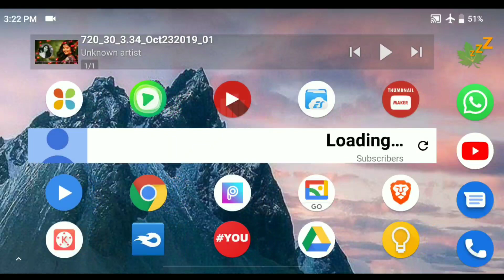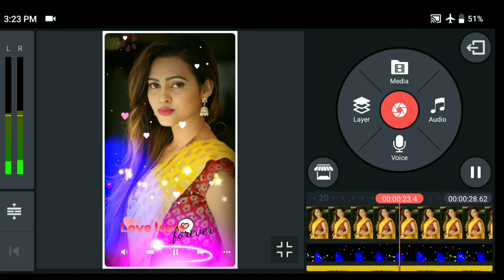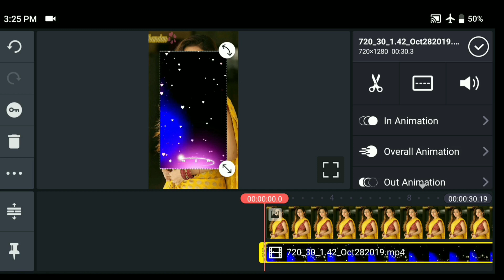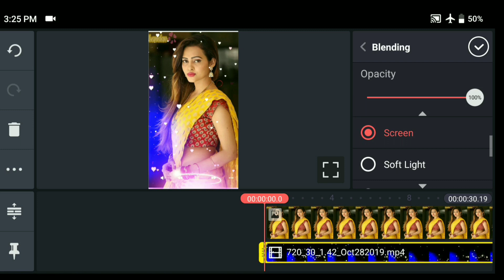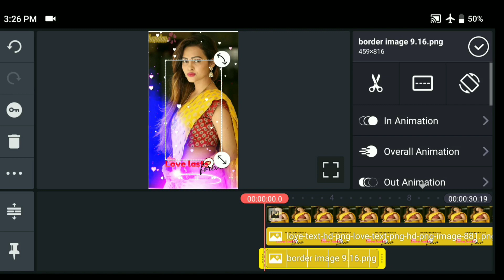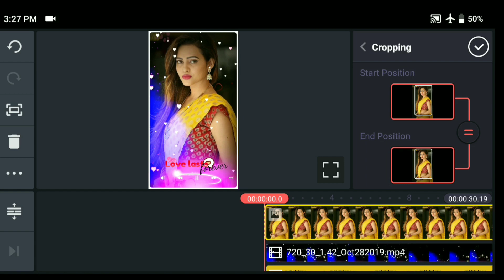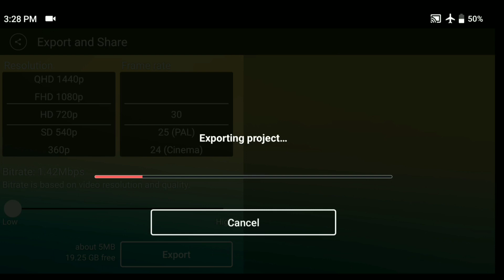how to make whatsapp status video in kinemaster app telugu | full templates part #1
Template & Song Download Link

Videoder App Download link

1. Best New OLED Smartwatch Nubia Alpha Hands on

2. install Dolby atmos in telugu

3. Earn Free Paytm Cash in Telugu

4. Earn free 10 Rupees Free Talk Time

5. Get Free 50 Rupees paytm cash telugu

1. Earn money online and android apps

2. Android Tips and tricks

3. kinemaster tutorials in telugu